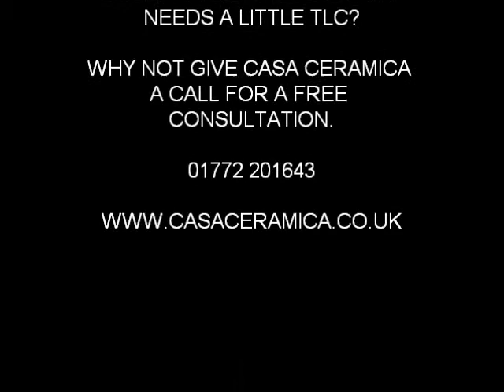Casa Ceramica Victorian floor restoration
A 90 year old Victorian floor in need of some TLC stripped back and sealed with StainGuard SB